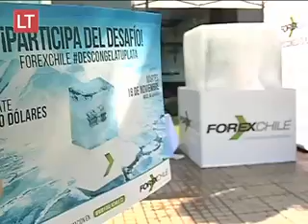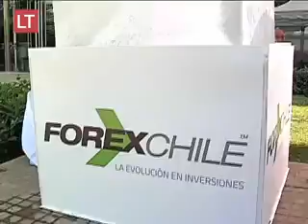Premio de 5 mil dólares dentro de una tonelada de hielo en pleno Santiago - La Tercera TV - 18.11.14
Premio de 5 mil dólares dentro de una tonelada de hielo en pleno Santiago